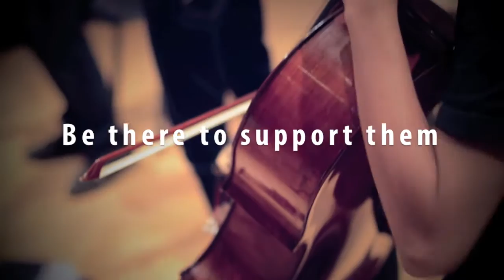Southeast Asian Youth Chamber Orchestra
SEAYCO present its first concert featuring 28 young and talented musicians from Southeast Asia along with two very special guests; conductor, Nicolas Pasquet and Martin Spangenberg on clarinet.

The concert will feature works by Mozart, Elgar and Dvořák and it will be free and open to the public!

1st concert, Saturday, October 13, 2012, 7 p.m. MACM Hall, College of Music, Mahidol University

2nd concert